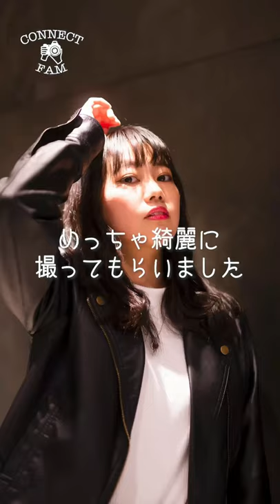ポートレート撮影のモデルさん紹介❗️本日はグラビアを中心に活動している小日向莉々子さんです👏カメラ